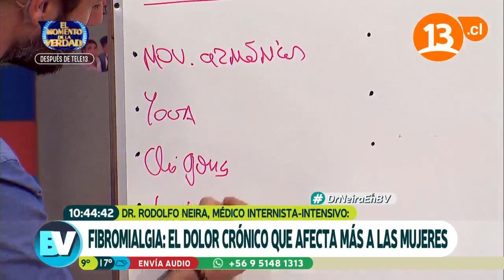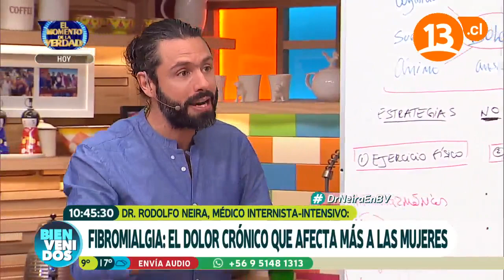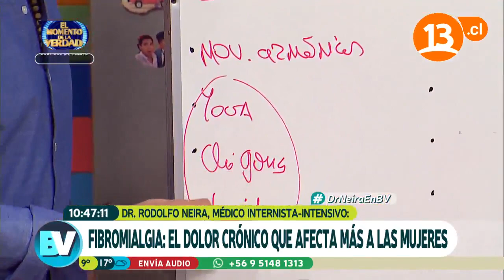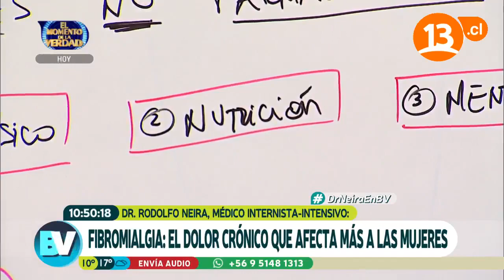Combate la fibromialgia con actividad física | Bienvenidos